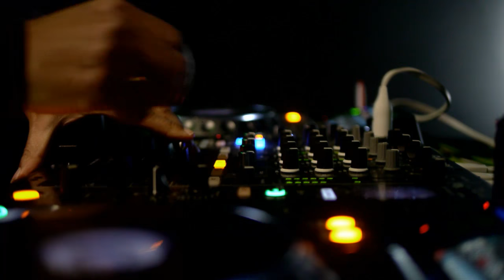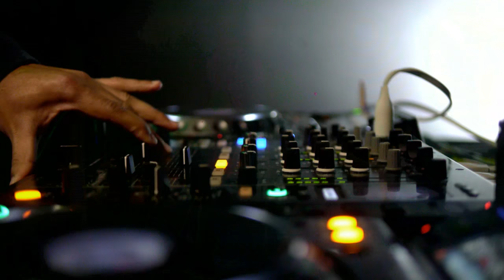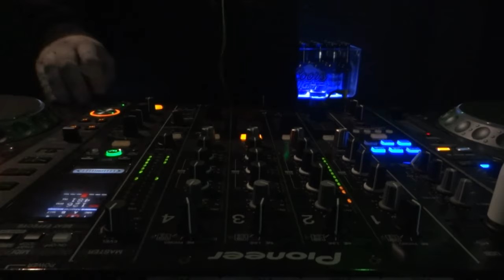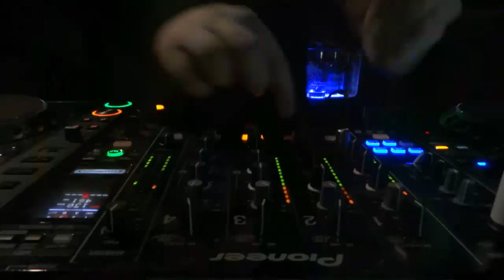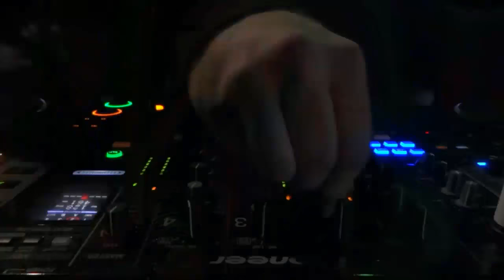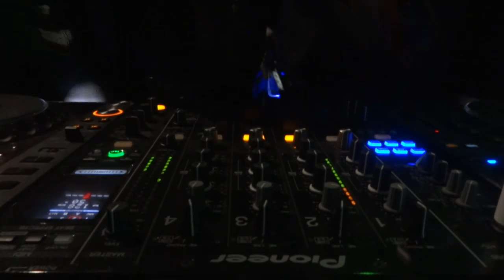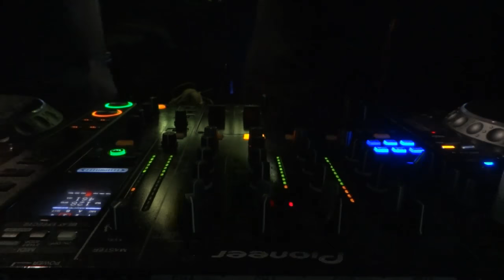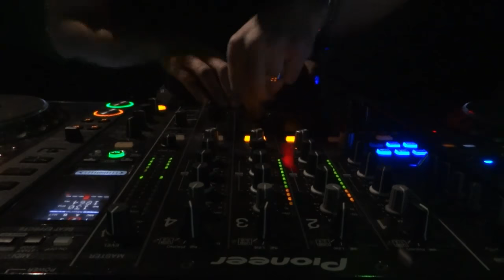MATT JAM LAMONT, MAJESTIC & WIDEBOYS in The Lab LDN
We kick off our 2015 calendar with a massive garage special feat:
Matt Jam Lamont, Majestic & Wideboys
TRACKLIST:

Majestic...

1) Issac Christopher- Freak Out (Tribute To Chic)
2) Majestic & Jungle 70 - Creeping In The Dark (Dj Zinc vs Colin Francis Remix)
3) Diciples- They Don't Know
4) Ten Walls- Gotham
5) Big Bird- Flav
6) Pet Shop Boys- Can You Forgive Her (Mk Remix)
7) Majestic - Let's Go Back (Majestic Mash Up)
8) Dj Zinc- 128 Trek
9) Tchami- Promesses (Preditah Remix)
10) Charlo & Jake Aplin- Baby
11) Majestic- Crooks
12) Mc Neat ft R.T.Z- Boom Tune
13) Shy Cookie- Troublesome
14) Shadow Child- 23
15) Artful Dodger- Majestic Mega Mix
16) Preditah - Selecta
17) Afrojack- Amsterdots
18) Duke Dumont- Slow Dance
19) Chris Lorenzo & Hannah Wants- Rhymes
20) Mr Oizo- Flat Beat
21) Champion- Lighter
22) Majestic- Buncing Out (Accapella)
23) Chris Lorenzo- Coke Diet
24) ID- M.I.L.F

Wideboys -
1.12 - Wideboys ft Wonderlush - Move & Groove
1.14 - Wideboys - Silver Screens
1.18 - Wideboys - Stand and Deliver
1.20 - Wideboys ft Dennis G - Sambuca
1.25 - Wideboys - Intro 3 - Hype the Funk
1.26 - Anthill Mob - Burning
1.31 - Wideboys vs Ruff Driverz - Deeper Love - Vip mix
1.33 - Wideboys - Light Saber riddim
1.38 - Meridian Dan - German Whip - Whey Baq 2 step mix
1.40 - Once Waz Nice -Messing Around - Wideboys mix#
1.44 - Rodney P - Trouble - Mj Cole mix
1.46 - Sticky & Ms Dynamite - Boo - Wideboys 4x4 mix
1.49 - Youngsta - True Vip
1.50 - Dexplicit - Bullacake

We're kicking off the year with some serious UKG flavour. Majestic, once a legendary MC and DJ EZ's right hand man, has traded in the mic for the buttons and has his first release out on January 18